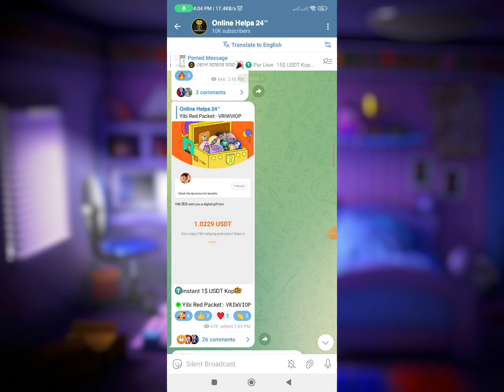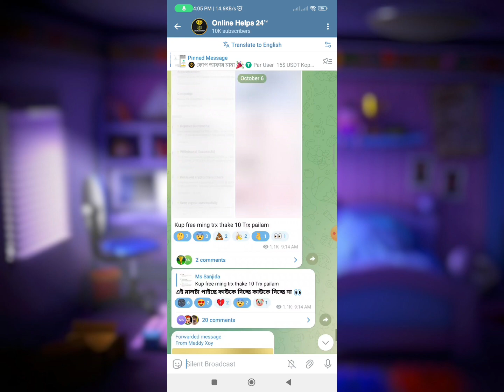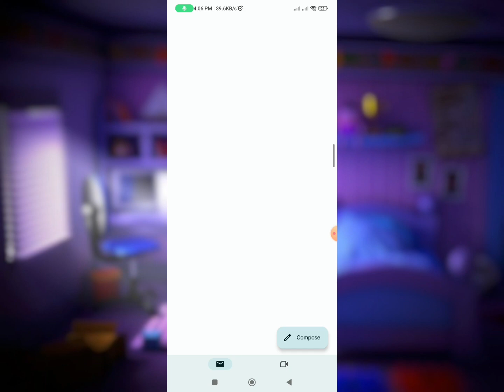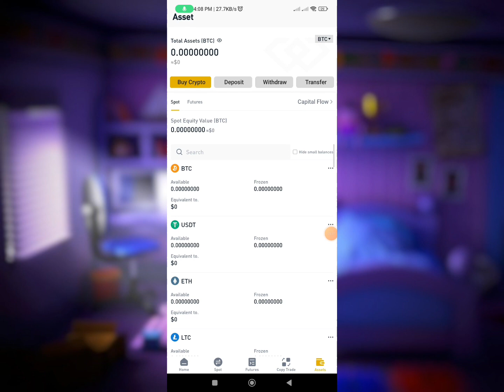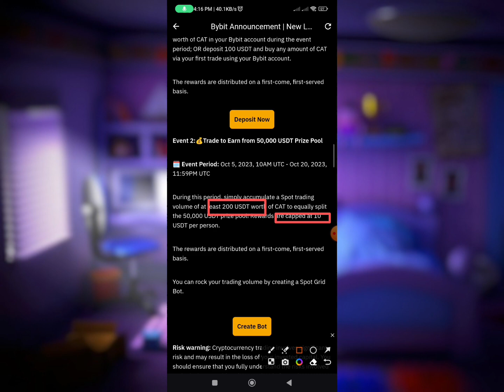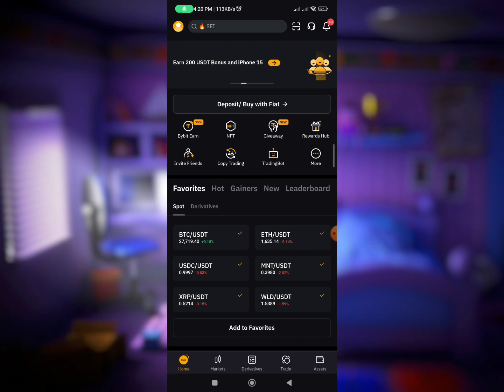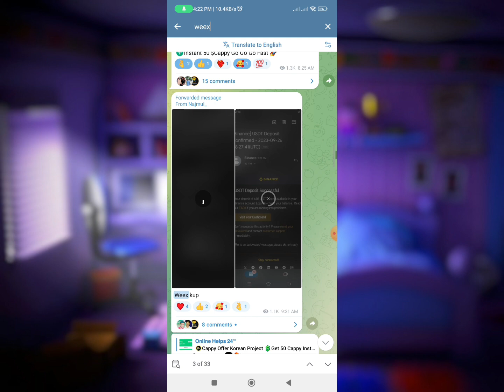instant 15$ USDT Claim || Binance New Offer Today || instant Payment || Weex Instant 5$ USDT claim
Binance instant Payment? Online Income? Binance New Offer Today? Instant Payment Airdrop? Binance instant $5 USDT? Binance New Account Offer? Earn money online

instant Payment Binance
Weex Offer Today
binance offer
binance trading
crypto kupakupi
binance savings
অনলাইন ইনকাম
টাইপিং করে ইনকাম
টাইপিং জব